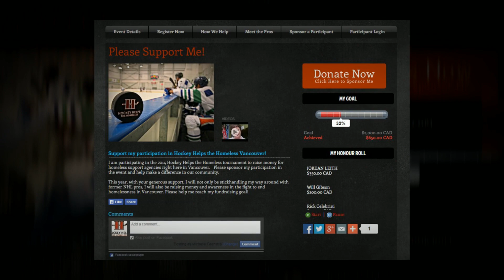Hockey Helps the Homeless Website Launch